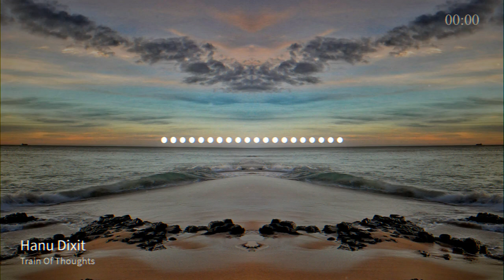Train Of Thoughts | Hanu Dixit | Dance & Electronic + Sad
country.x=IN&locale.x=en_GB

Copyright-free music and sound effects for YouTube videos can be hard to find for content creators. MojoFM brings you an easily searchable collection of noncopyrighted music from the YouTube audio library, as well as from the public domain which can be used in your vlogs and YouTube videos. Our music is sorted by genre and mood to make it easier for you to find the perfect copyright-free music for your YouTube videos and vlogs.